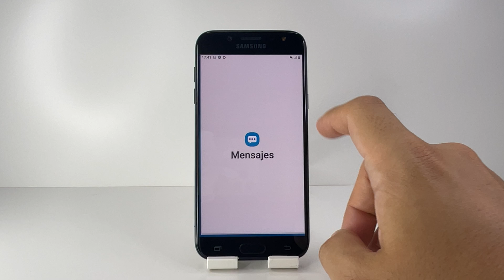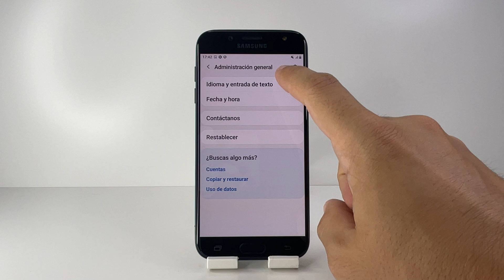COMO CAMBIAR EL IDIOMA EN EL TECLADO EN SAMSUNG GALAXY J5 🟢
¿Quieres personalizar tu Samsung Galaxy J5 para escribir en diferentes idiomas? En este video, te explico cómo cambiar el idioma en el teclado en Samsung Galaxy J5. Te mostraré los pasos para añadir y seleccionar nuevos idiomas en tu teclado, lo que te permitirá escribir de manera más cómoda y eficiente en el idioma que desees.

Si te ha gustado este video de cómo cambiar el idioma en el teclado en Samsung Galaxy J5, no olvides suscribirte al canal y activar las notificaciones para más consejos útiles sobre tu dispositivo. ¡Déjanos un like y comparte con tus amigos!